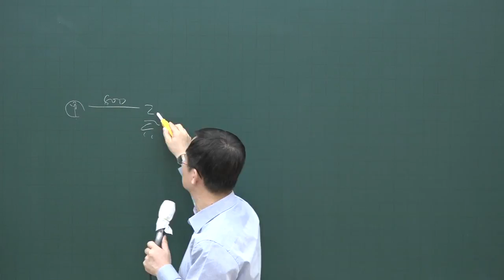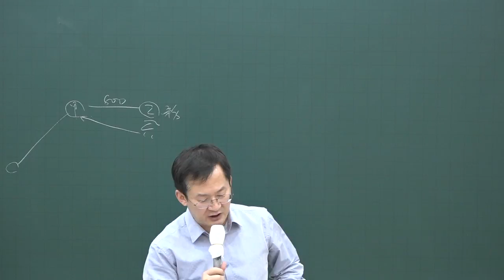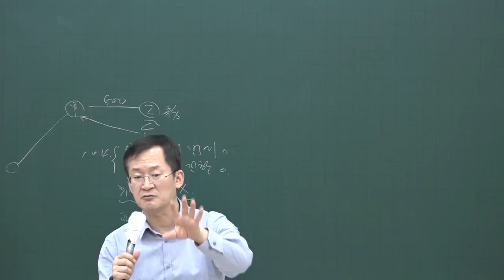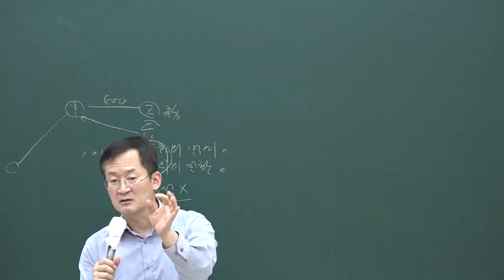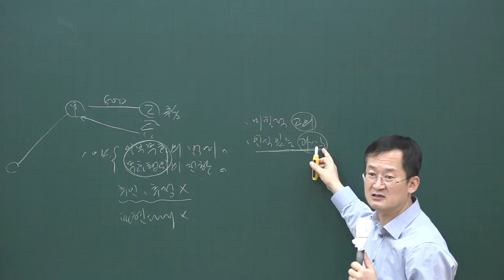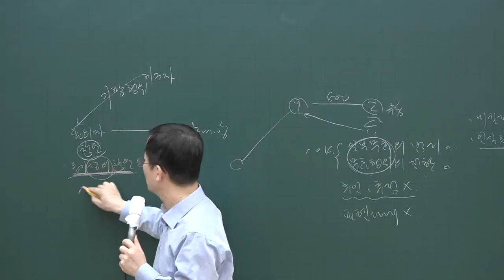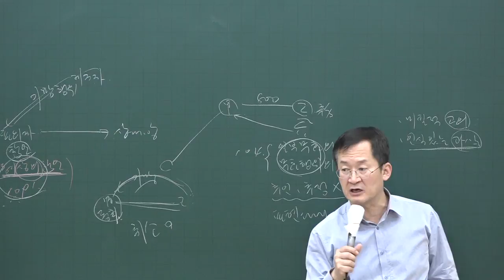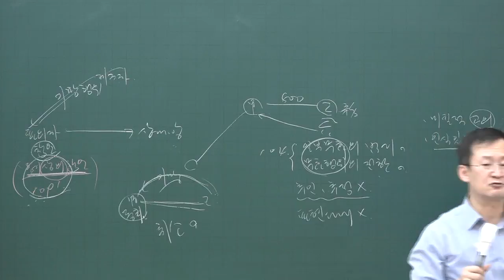[공전무] 2020년 공인중개사 민법 판례 특강 3-1